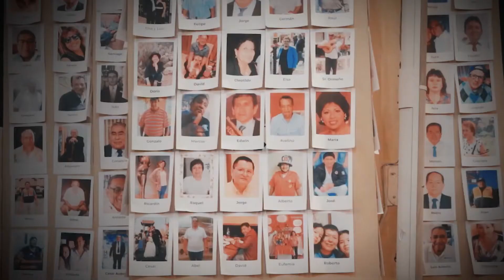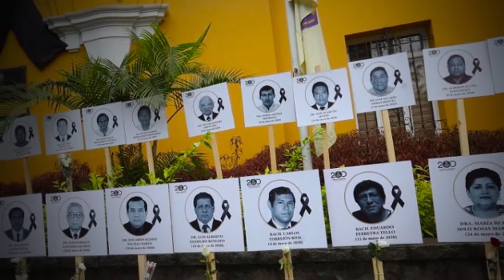No te rindas Perú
Señor de los Milagros, acaba con esta pandemia que tantas vidas se llevó.
Tema : No te rindas Perú